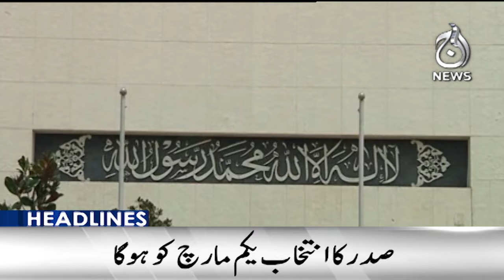Maryam Nawaz's big task - CM Punjab big action - 12 PM Headlines - Aaj News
Headlines 12 PM - Maryam Nawaz's big task - CM Punjab big action - 28 February, 2024  - Aaj News

Spot Light With Munizae Jahangir:
shorturl.at/gwFU6